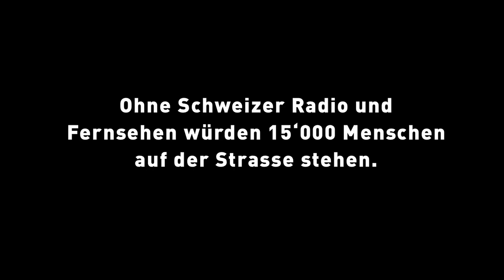NEIN zu No-Billag - Joel Basman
NEIN zum Blackout
NEIN zu No-Billag